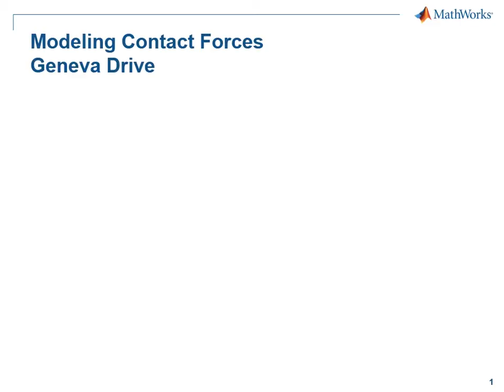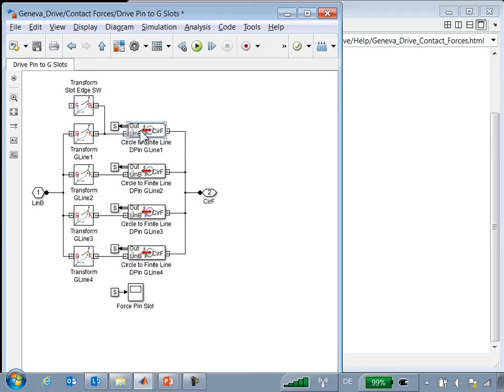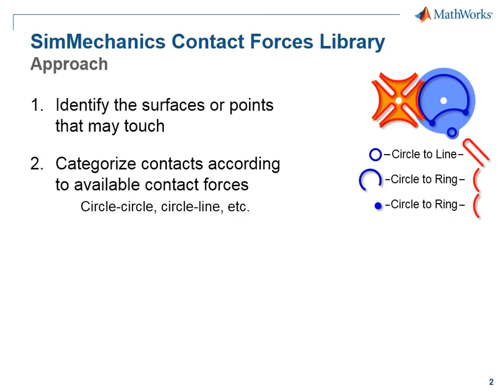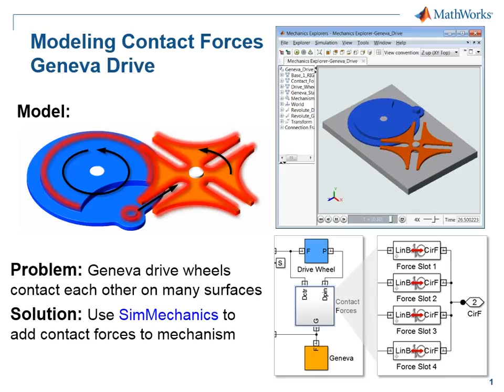Modeling Contact Forces in a Geneva Drive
Add contact forces to a Geneva Drive modeled in SimMechanics™. Model complex motion by combining basic contact forces.